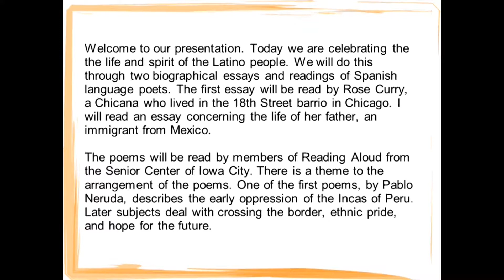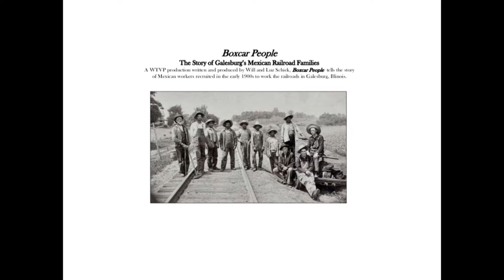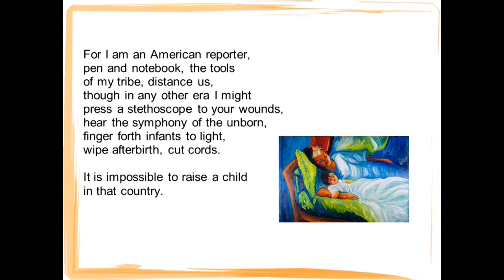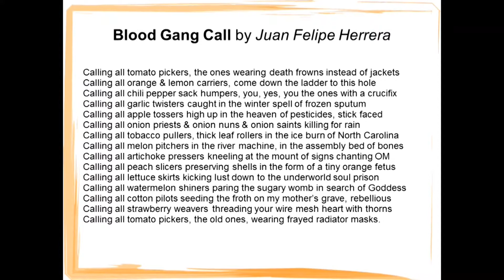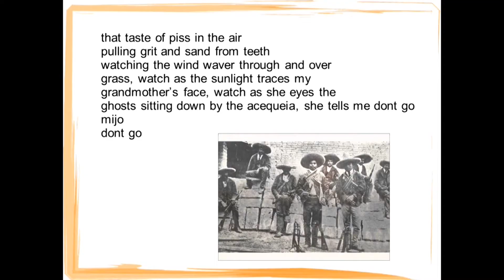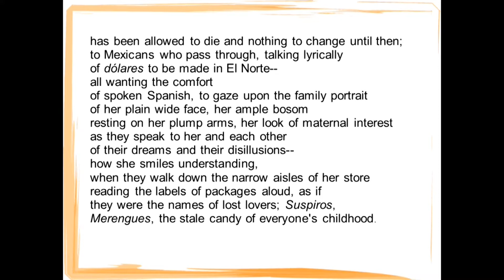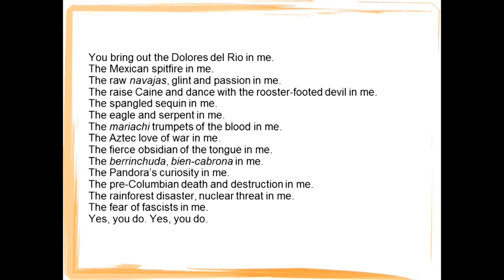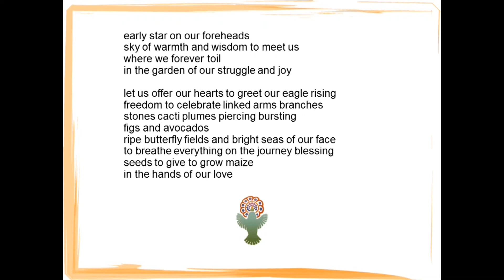La Chicana: Memories of the Chicago Barrio and Readings in Latino Poetry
The Reading Aloud poetry group from the Iowa City Senior Center reads pieces from noted Latino poets that address the historical and contemporary experience of Latinos and Chicanos in the Americas.

Recorded on April 27, 2017 at the Iowa City Public Library.